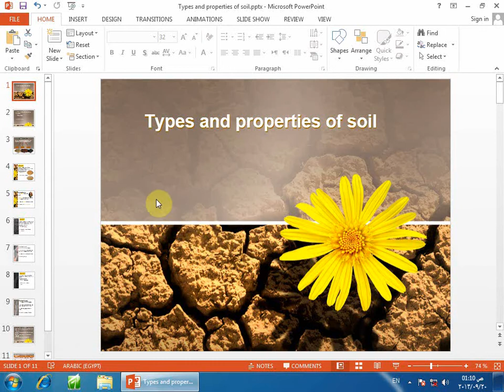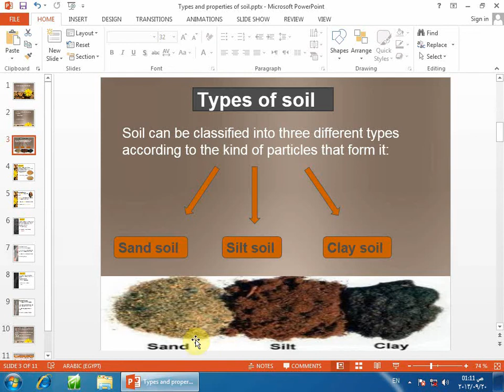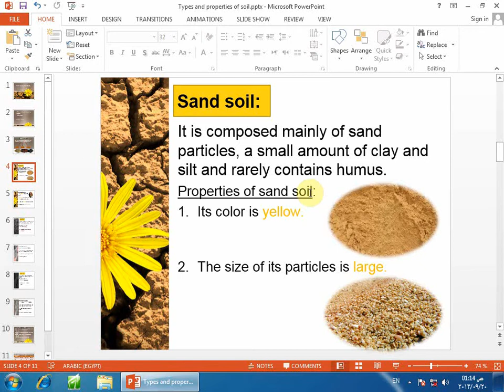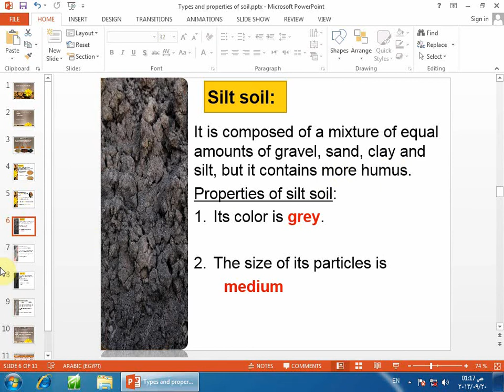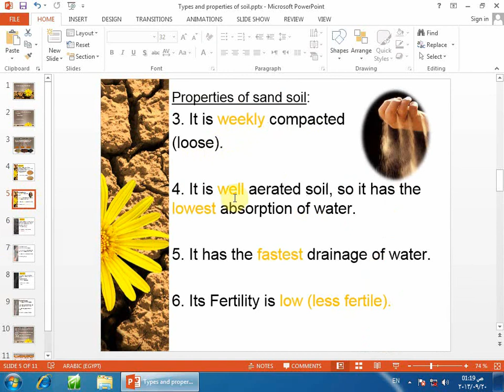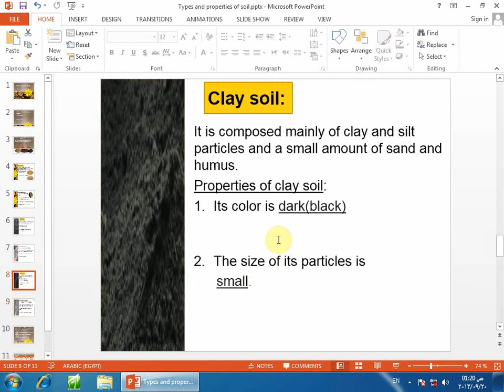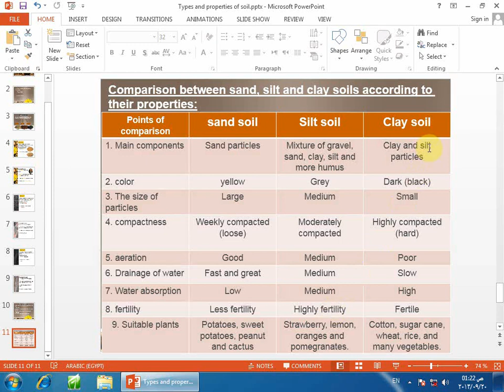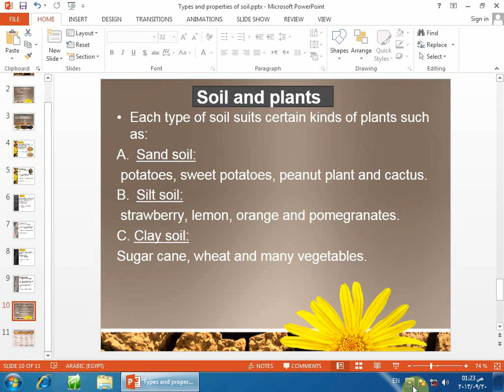primary 5 lesson 2 unit 2 types of soil